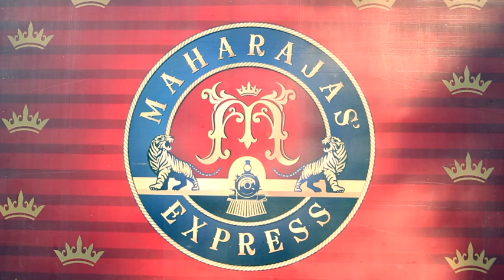I got to travel around India on a the worlds most luxurious train!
India… they say you’ll either love it or you’ll hate it but I guess the only way you could ever form your own opinion is by visiting it for yourself.

And as a South African, there are plenty of reasons why you could very easily pick a place like India as your next holiday destination.

I got invited to travel around India on a the worlds most luxurious train!

The Maharajas' Express was voted "The World's Leading Luxury Train" five times in a row at 'The World Travel Awards' and within minutes of stepping onto the red carpet that leads up to the open carriage doors, you will see why.

Check out the trip in the vid... for the full article.

for their footage.

Camera & Footage:
FujiFilm X-T20